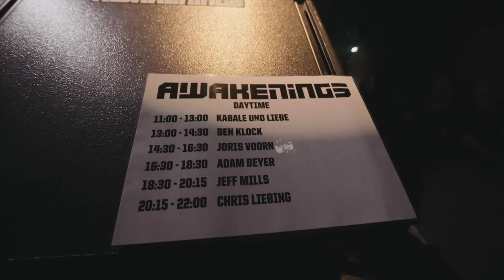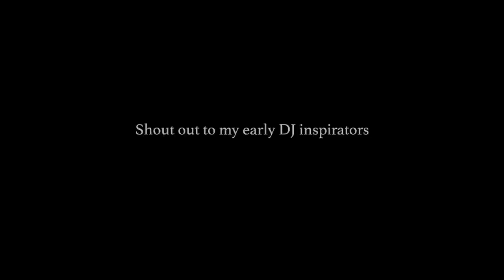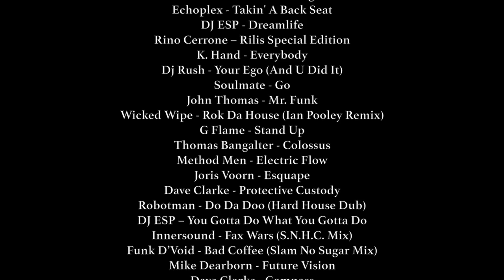Joris Voorn Vinyl DJ Mix | Awakenings 20 Years - 2 Hour Set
"Going through my vinyl collection brought back many memories, so many favourite records that I hadn’t played since I switched to Traktor almost 10 years ago.

We captured the set in its entirety with very high quality cameras, which gives a nice insight of what happened on stage behind the decks that day.
Even though I have played Awakenings 40 times, this was a milestone performance for me.

It reminded me how powerful the vinyl medium can be, and how its limitations can help to get the best out of you as an artist."

TRACKLIST
Joris Voorn - Prologue
Dj Slip - Everytime It Takes Awhile
Thor - Aliens Don't Boogie
Echoplex - Takin' A Back Seat
DJ ESP - Dreamlife
Rino Cerrone ‎– Rilis Special Edition
K. Hand - Everybody
Dj Rush - Your Ego (And U Did It)
Soulmate - Go
John Thomas - Mr. Funk
Wicked Wipe - Rok Da House (Ian Pooley Remix)
G Flame - Stand Up
Thomas Bangalter - Colossus
Method Men - Electric Flow
Joris Voorn - Esquape
Dave Clarke - Protective Custody
Robotman - Do Da Doo (Hard House Dub)
DJ ESP ‎– You Gotta Do What You Gotta Do
Innersound - Fax Wars (S.N.H.C. Mix)
Funk D’Void - Bad Coffee (Slam No Sugar Mix)
Mike Dearborn - Future Vision
Dave Clarke - Compass
G Flame & Mr. G - Who Knows?
Adam Jay ‎- Stasis
Samuel L Session - They Stole The Soul
Plastikman ‎- PK
Plastikman - Spaz
Joris Voorn - Many Reasons
The Martian - Star Dancer
Dj Skull - Acid Wiss L
Jeff Mills - The Bells
Robert Armani - Road Tour (Dave Clarke Remix)
Lil Louis - French Kiss
Jeff Mills - Automatic
Adam Beyer - Remaining III (DK Remix)
Dj Funk - Run
Robert Hood - Unix
J Daniel - The Way (The Reprisal) (The Outsider Mix)
Aphrohead - In The Dark We Live (Dave Clarke's 313 Mix)
Joris Voorn - MPX_309
Braincell - Last Of The Last (The Ron "DJ Skull" Maney Reconstruction)
Joris Voorn - Iran The Zoo (Analog Mix)
Technasia - Nebula
Heiko Laux - Matter Anthem (Diego Remix)
Laurent Garnier - Crispy Bacon
Ratcapa - Guma
Jeff Mills - Changes Of Life
Adrian Forciniti ‎- Untitled (Swedish Royal Ass EP)
Parallel 9 ‎- Index
Dave Clarke - Wisdom To The Wise
Tyree Cooper - T.C.X.
Edwin Oosterwal - Bleep
The Subjective - Tremmer
Joris Voorn - Iran The Zoo (Digital Mix)
Mould - Mould 1
Aril Brikha - Groove La Chord
The Aztec Mystic - Knights Of The Jaguar
Martino - Lost In Space